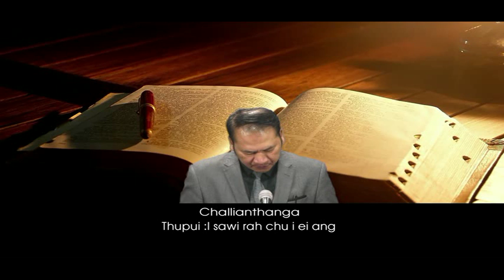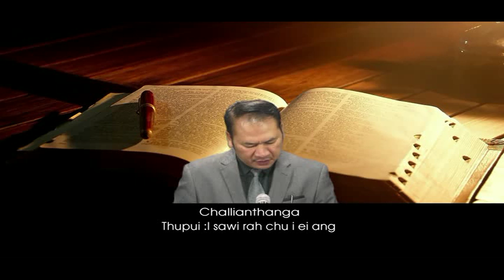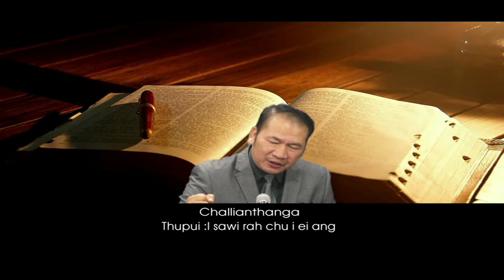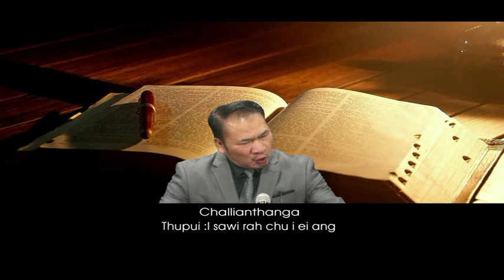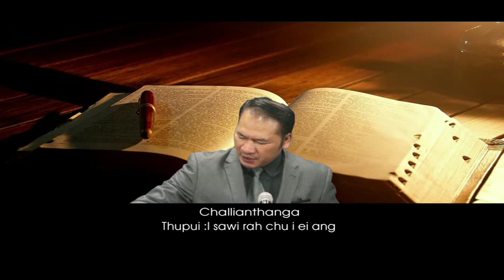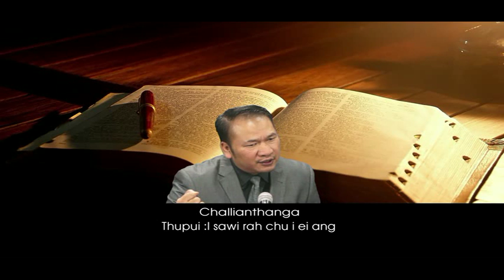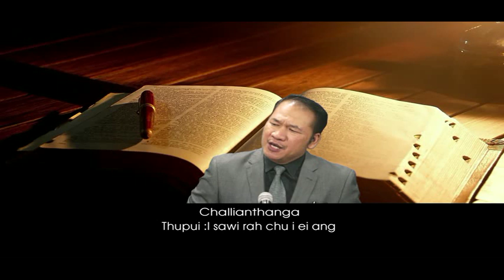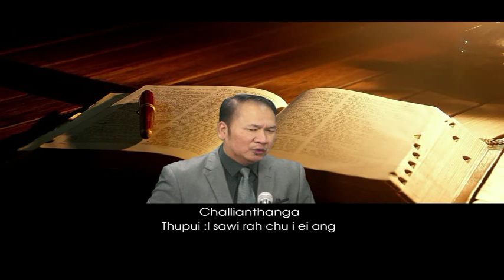Challianthanga - I sawi rah chu i ei ang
Mizo Sermon